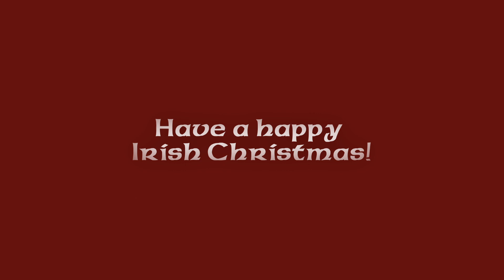Irish Christmas in der Marienkirche Dessau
Feiern Sie Weihnachten auf die irische Art!
Die IRISH CHRISTMAS SHOW präsentiert eine grandiose Mischung aus Jigs and Reels, herzergreifenden mittelalterlichen Mönchsgesängen, traditionellen Weihnachtsliedern und weltbekannten, modernen Weihnachtsevergreens wie „Jingle Bells“, „Up on a housetop“, „Joy to the World“, „O Holy Night“ und vielen anderen mehr…

Ann und Ed O´Casey, zwei charismatische Entertainer, entführen das Publikum in deutschsprachiger Moderation mit witzigem Entertainment und außergewöhnlichen, berührenden Geschichten auf die grüne Insel zu typisch irischen Familientraditionen in der Adventszeit und an den Weihnachtsfeiertagen.
Mit ihrer ansteckenden Spielfreude ziehen die drei ein breites Publikum in ihren Bann, vom Volksmusikliebhaber bis zum Pop- und Musicalfan.
Besinnlich-einfühlsame Weihnachtsballaden, verträumt-melancholische Stücke und faszinierende Gesangsduette: Irish Christmas ist eine musikalische Reise auf die grüne Insel, rund um keltische Weihnachtsbräuche und christliche Rituale.

Videoproduktion:

Kamera: Thomas Wimmer
Schnitt: Thomas Wimmer, Florian Oehl
Audiomixing: HOFA Audio
Voice-Over: Stefan Barth

Live aufgezeichnet in der evangelischen Stadtkirche Eppingen